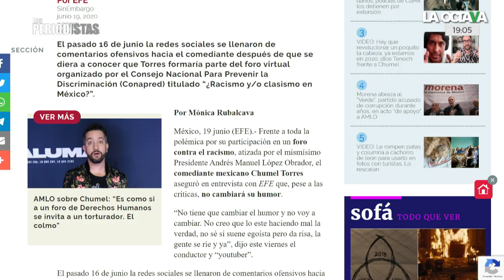HBO CANCELA PROGRAMA de CHUMEL TORRES y ANUNCIA que abrirá una INVESTIGACIÓN